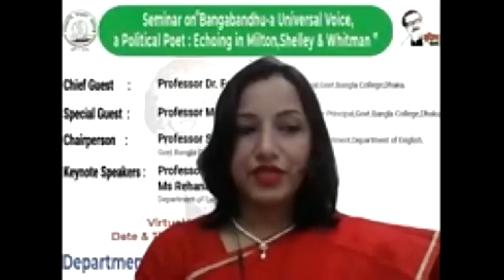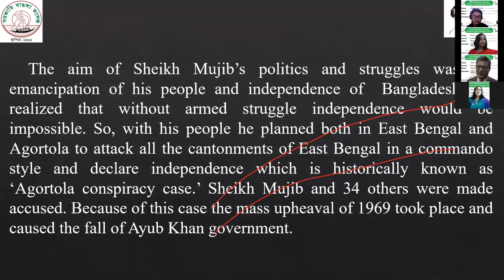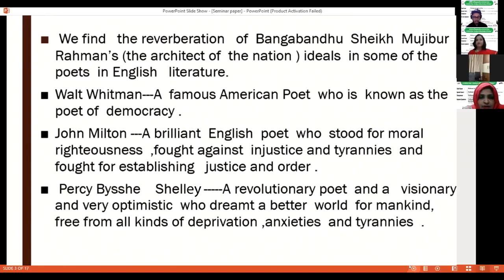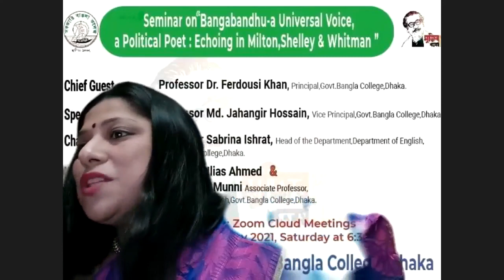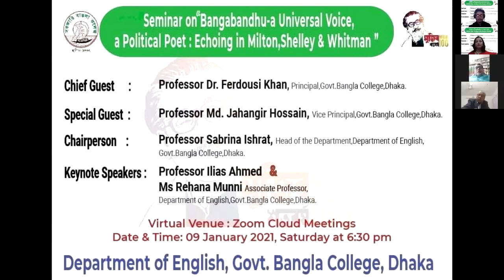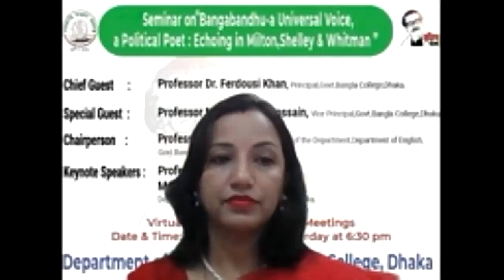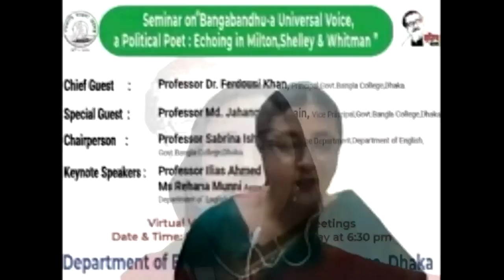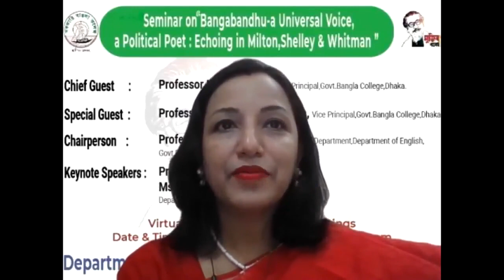Mujib Year Seminar of Dept of English, Govt Bangla College, Dhaka.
Seminar on "Bangabandhu- a Universal Voice, a Political Poet: Echoing in Milton, Shelley & Whitman".
Dept of English, Govt Bangla College, Dhaka, organized a virtual seminar to celebrate the birth centenary of the father of the nation Bangabandhu Sheikh Mujibur Rahman, on Saturday, 9 January 2021. We made an attempt to universalize the charismatic traits of our founding leader. We also tried to show the echo of his spirit in a few literary legends - John Milton, Walt Whitman & Percy Bysshe Shelley.